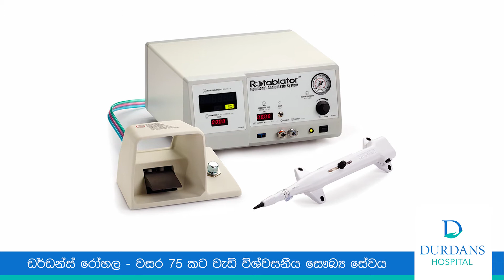DURDANS HOSPITAL - Dr. Pandula - Cardiologist (Sinhala)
Social Media Cut down - Sinhala Version
Treatment for Heart Attacks, Heart Failure, Blocked & Calcified Arteries.  Coronary bypass Surgery, Angiograms, Angioplasty, Artificial Heart valve replacement, and Stem Cell Heart Muscle Regrowth.

Durdans Heart Center
Durdans Hospitals PLC
3 Alfred Place
Colombo 00300

Video Production by:
annoyboy Pictures
36/1 Sujatha Mw
Kalubowila
Sri lanka